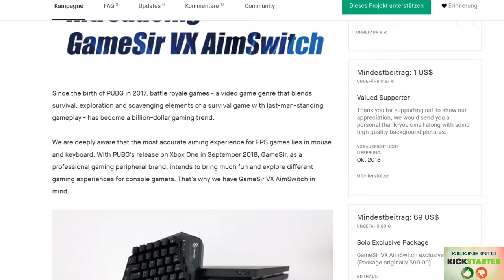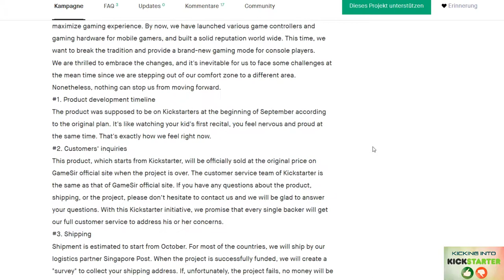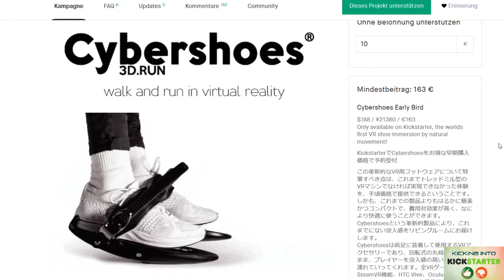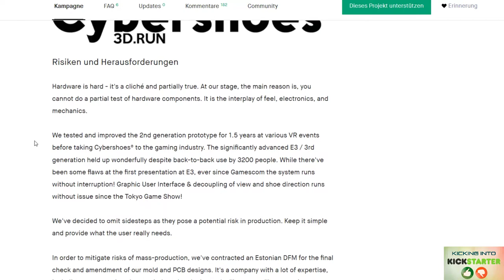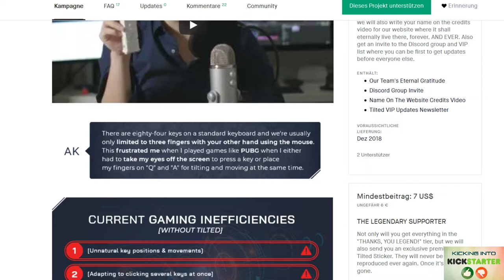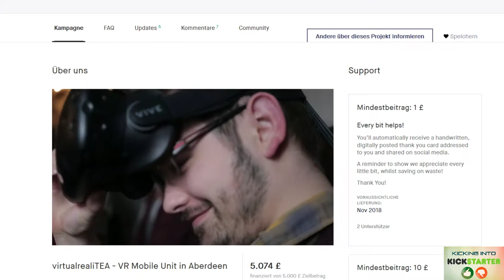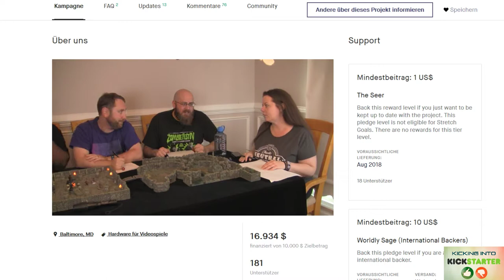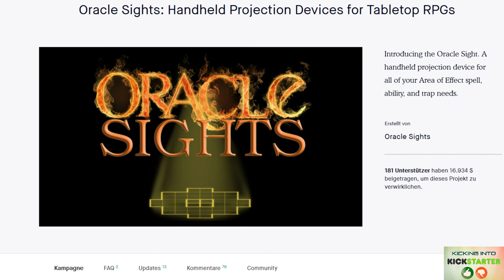Kicking into Kickstarter #09 - Hardware für Spiele ist besser...?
"Kicking into Kickstarter" ist mein neues Mini-Format, in dem ich euch aktuelle Kickstarter-Kampagnen zu Spielen (Videospiele, Kartenspiele, Brettspiele etc.) vorstelle, die aktuell Unterstützung suchen.

Dabei gebe ich meine Meinung ab und resümiere, ob ich dafür Geld ausgeben würde (wenn ich welches hätte) und überlasse euch natürlich die Frage: Was haltet ihr von diesen Projekten?

Viel "Spaß" beim ansehen und hinterlasst doch einen Kommentar, was ihr von den Projekten dieser Folge haltet!